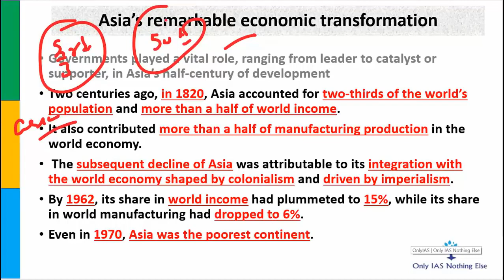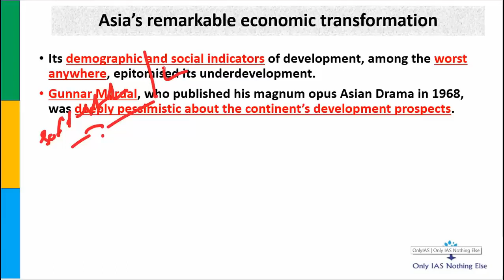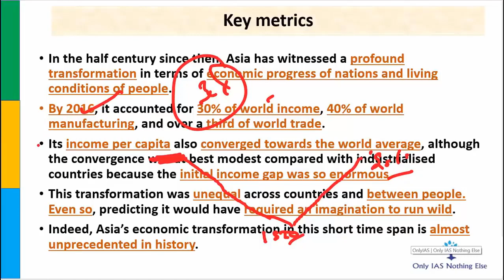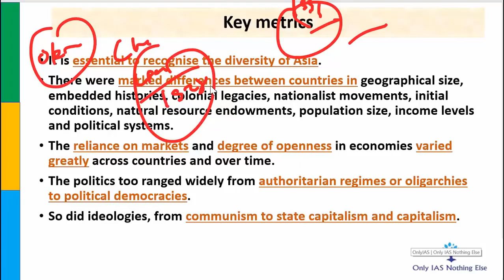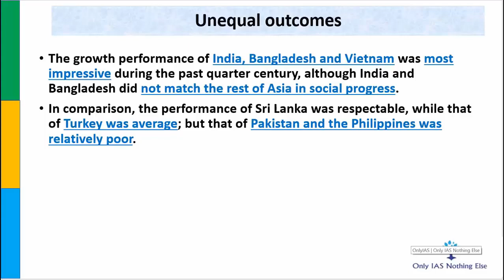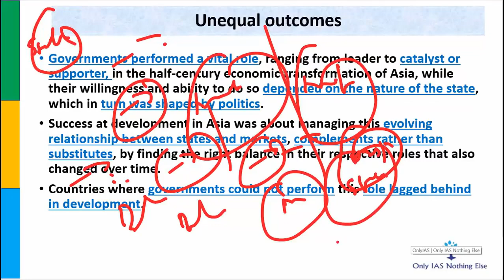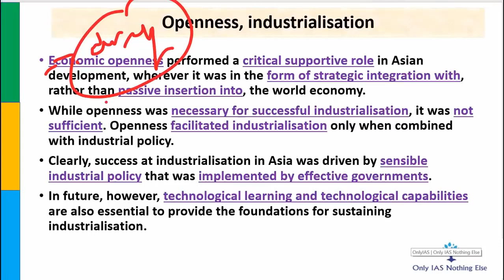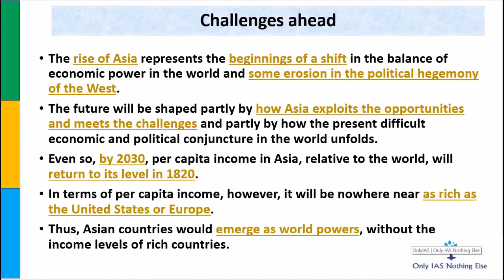Asia's remarkable economic transformation_22 oct